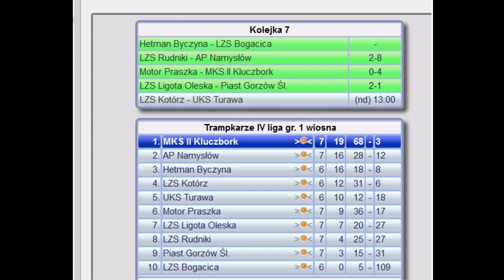20.05.23r. Liga Trampkarzy : Motor Praszka - MKS Kluczbork II 0-4